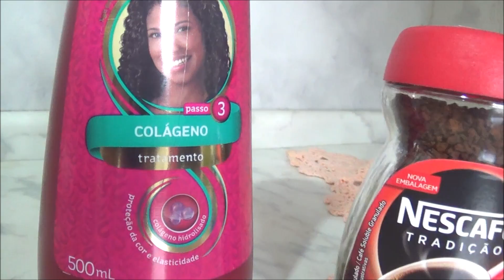Recuperando o Cabelo Crespo com Café / Por Luany Cristina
E Ai gostou clica no "GOSTEI"pra me fazer feliz !
vem ser minha amiga nas redes Socias:
- Google+ : luany cristina

então é isso Divas mil beijoos